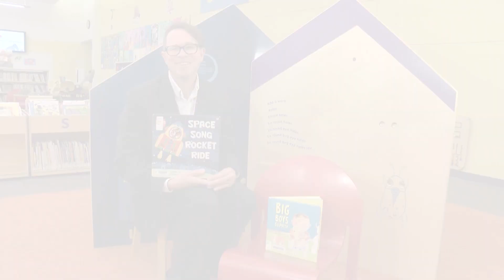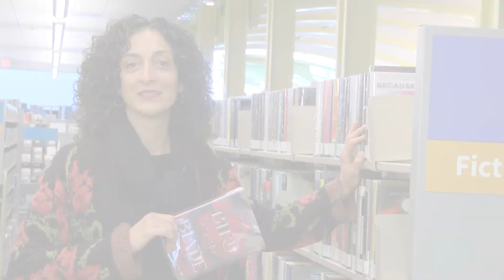State of the County JoCo Library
Johnson County Librarian Sean Casserley and staff share highlights from 2018 and look ahead to what's in store for the Johnson County Libraries in 2019.